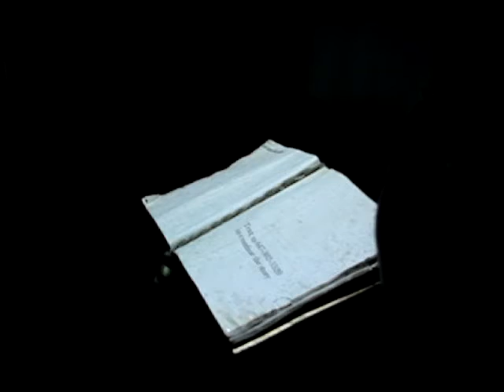V E R S E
Texting to a book